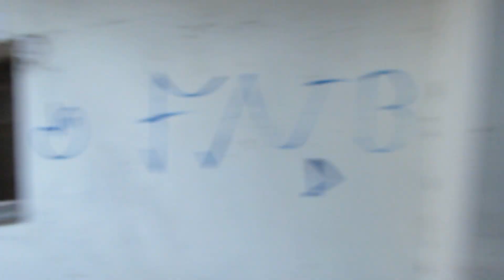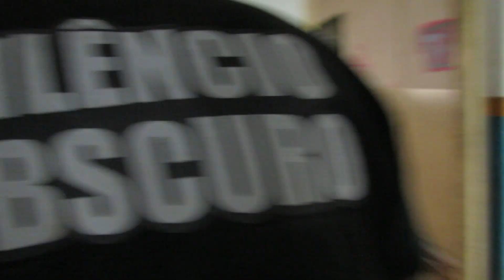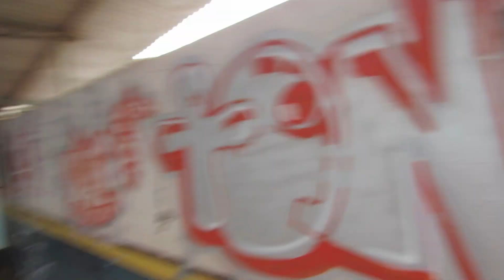ALGO TERRIVEL ACONTECEU COM EU E AMIGOS NA ESCOLA ASSOMBRADA PELO PROFESSOR QUE MAT0OU 100 CRIANÇA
🙏Eu Sou Patrick Oliveira YT 🤙